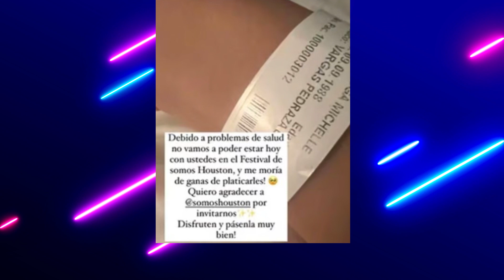🚨ULTIMA HORA 😭 Michelle Renaud REVELA PREOCUPANTE SITUACIÓN😱PIDE ORACIONES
Michelle Renaud genera gran preocupación en sus seguidores y su familia tras revelar su dura situación

Vídeos Relacionados:
🚨 Daniela Parra 😱 hace CONMOVEDORAS REVELACIONES sobre 👉Héctor Parra‼️
Isabella Castillo, sin tapujos, le manda mensaje a Matías Novoa y Michelle Renaud | La Mesa Caliente
“Envejecer juntos” es el plan de Michelle Renaud con Matías Novoa como pareja | ¡HOLA! TV